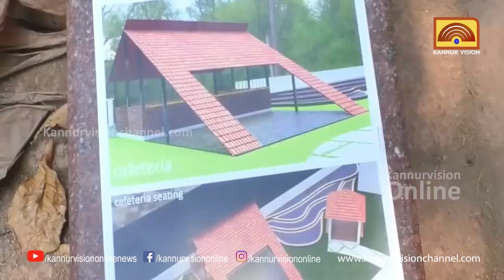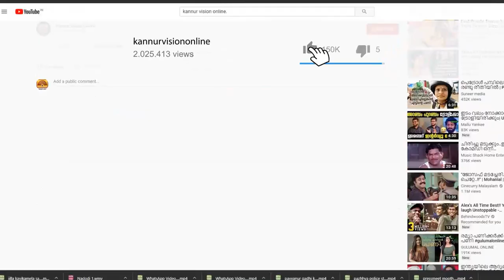തലശ്ശേരി സെന്റിനറി പാർക്ക് നവീകരണ പ്രവൃത്തി വിലയിരുത്തി നഗരസഭ, ബാങ്ക് അധികൃതർ